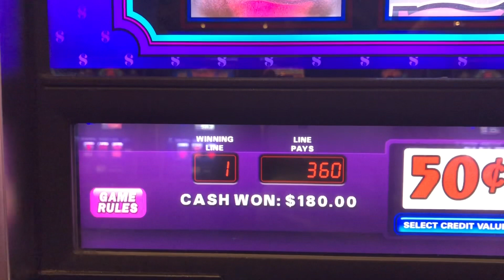MARYLAND LIVE CASINO “OLD SKOOL” SLOTS